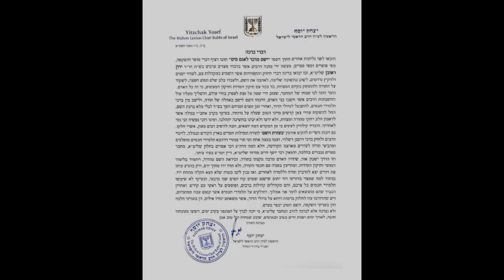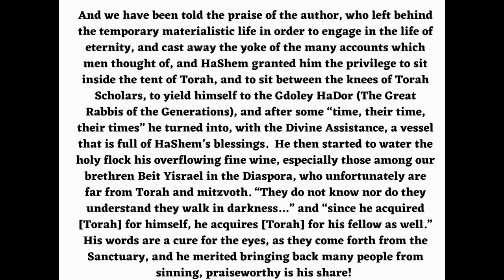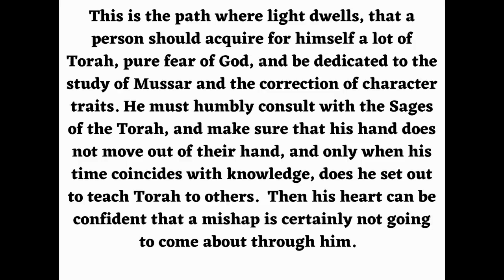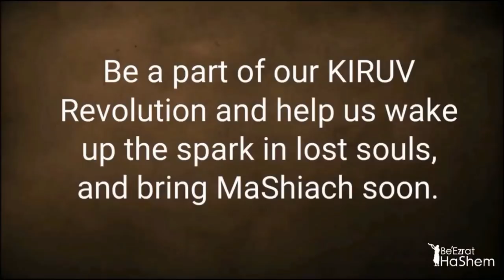When It's Time To Stay Quiet - IGGERET HAGRA (20)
In a captivating lecture, Rabbi Yaron Reuven delves into the profound wisdom of the Iggeret HaGra, a letter from the Gaon of Vilna to his family. Highlighting the Gaon's journey to Eretz Yisrael, he underscores the life-threatening risks and permanent nature of such travels for the sages, reflecting their immense dedication.

Through the Gaon's insights, we're reminded of the transformative power of Torah study as the ultimate remedy for life's hardships. Rabbi Reuven stresses the importance of genuine Torah learning, contrasting it with the misguided approach that leads individuals away from Hashem, deteriorating their lives despite their religious observance.

He emphasizes that our personal struggles are often self-inflicted, urging introspection and adherence to the wisdom of the Chachamim for a truly fulfilled life. Rabbi Reuven also explores the Gaon's teachings on the sanctity of speech, illustrating how restraint and thoughtful communication can shield us from spiritual and worldly afflictions, ultimately guiding us towards a closer relationship with Hashem.